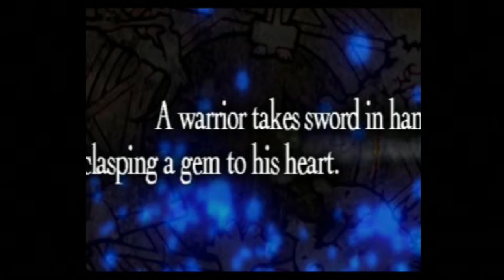Ep. 10: The Cardinal's RNG - Ramza-only Final Fantasy Tactics run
Episode 10 of my Final Fantasy Tactics Ramza-only run.

I run head first into my old nemesis: RNG. The emergence of the Lucavi may just be the hardest challenge yet...!